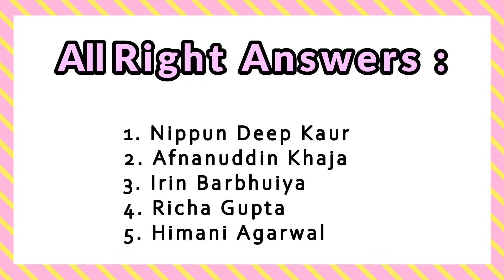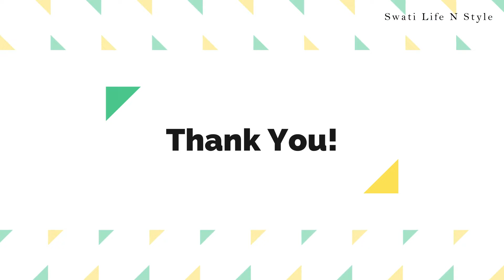Giveaway Winner Announcement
Thank you so much to all of you for supporting me always... Love you guys :) And Next Giveaway is coming very soon :)

Amazon Storefront :

Take care...

Love
XOXO
Swati